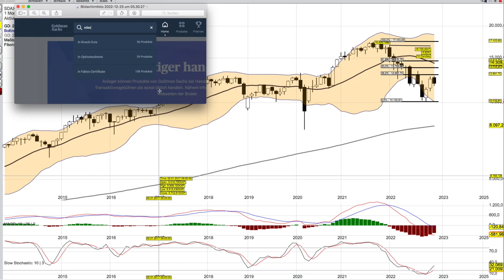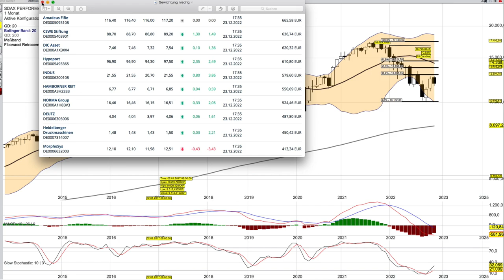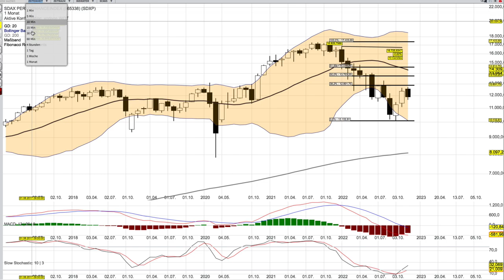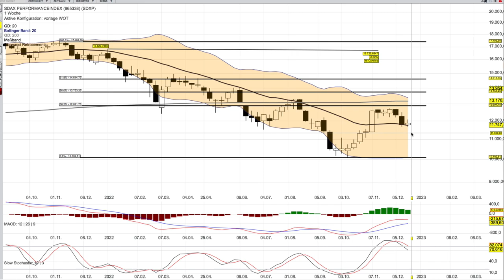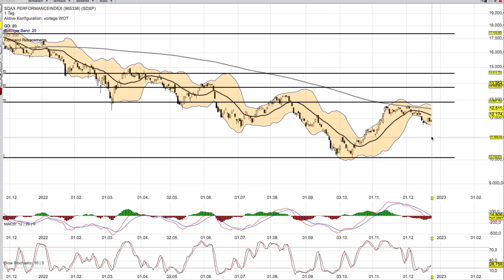SDAX - interessante Einzelwerte -